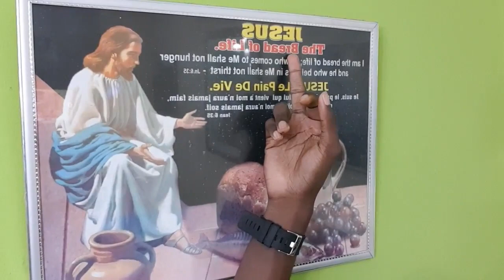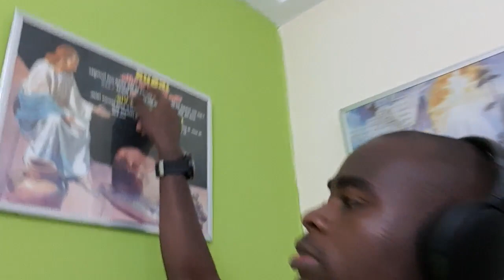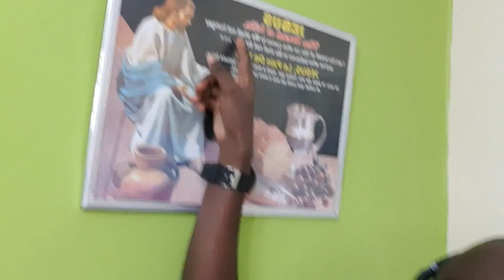UNE GENTILLE FEMME A FAIT ENTRER UNE SORCIÈRE DANS SA MAISON ET...